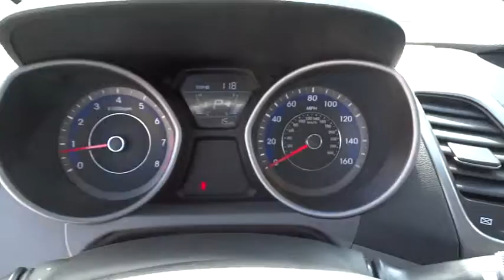2016 Hyundai Elantra Orange County, Irvine, Laguna Niguel, Newport Beach, Mission Viejo. 7792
2016 Hyundai Elantra

Allen Hyundai
28432 Camino Capistrano